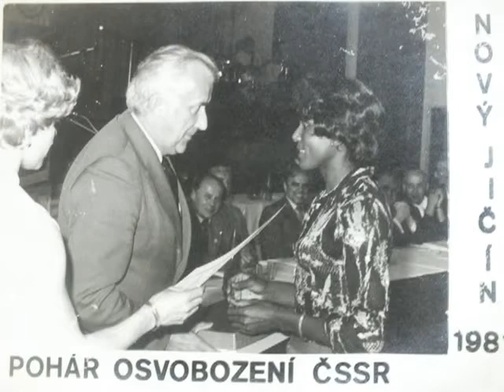Baracoando con Eugenio George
El programa televisivo de Primada Visión Baracoando se acerca a la vida de la figura de Eugenio George gloria del deporte cubano.